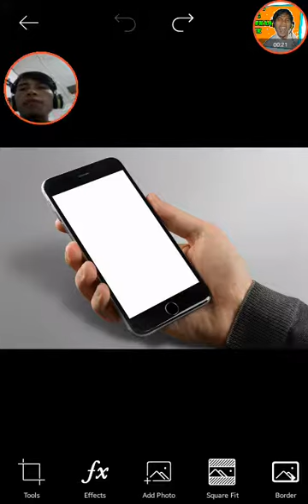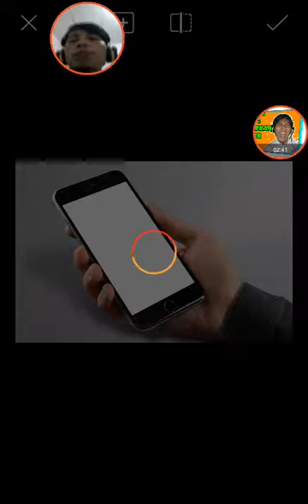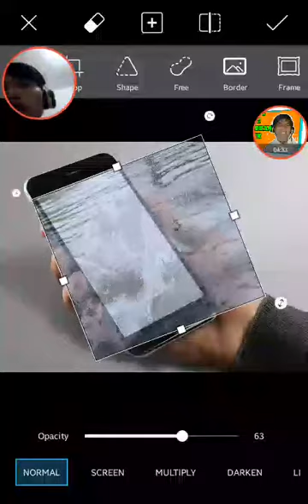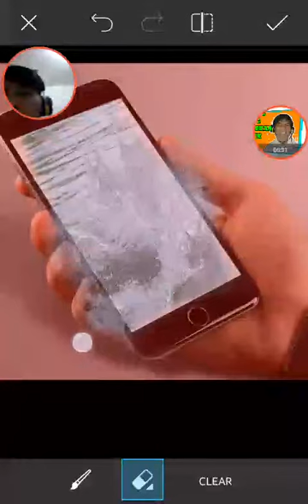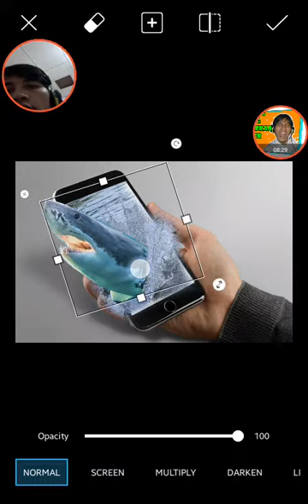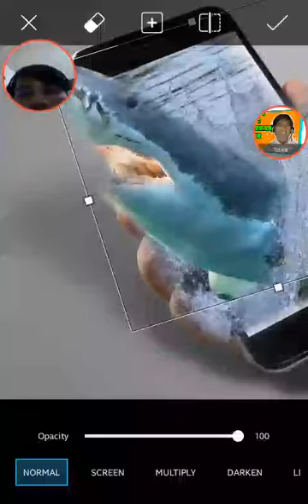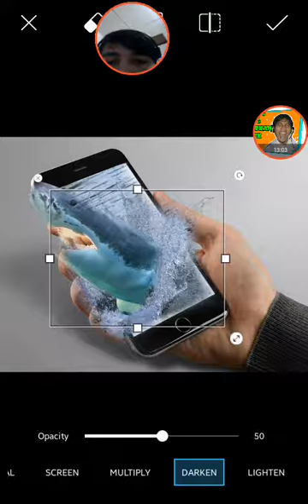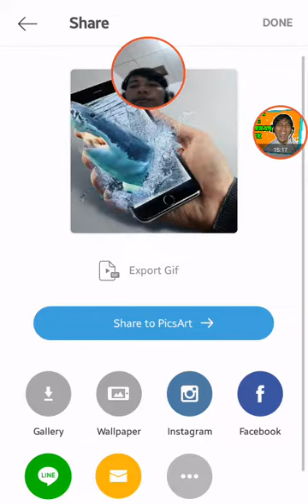PicsArt Tutorial : How To make effect 3D simple and easy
PicsArt Tutorial : How To make effect 3D very simple and easy..checked out

enjoy with my video..have a nice day
warm regard Supriyadi Anc